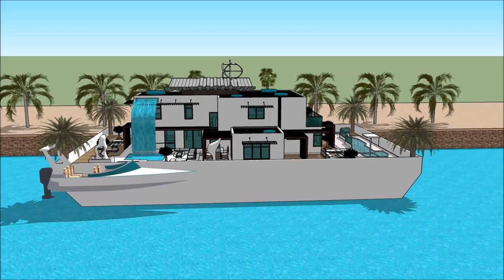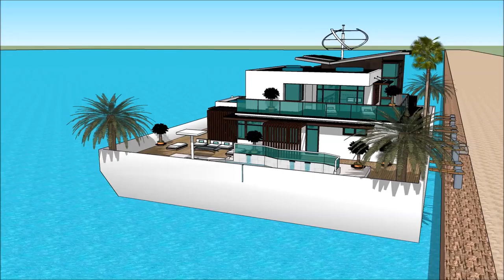Sims freeplay best house ever sims 6 in real life sims house mansion Luxury Yachting Design Exhibi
The houseboatzania launching an innovative high-end luxury yacht houseboat home design potentially as a display of in Sims of the Sims freeplay best house ever sims 6 in real life sims house mansion  Luxury Yachting Design  Exhibi.

The collection of sims concepts - Houseboatzania of Sims freeplay best house ever sims 6 in real life sims house mansion  Luxury Yachting Design  Exhibi consists of high luxury and architectural art pieces in minimalism combined with living on the waterfront of the harbour of

The sims houseboat yacht design has the basis to sustain living with high standards and contemporary structural design at Sims freeplay best house ever sims 6 in real life sims house mansion  Luxury Yachting Design  Exhibi with numerous of prospects for excessive living and celebrating the desire of life worldwide: